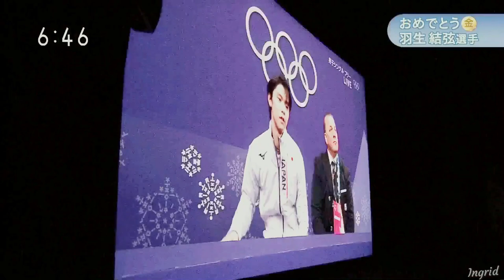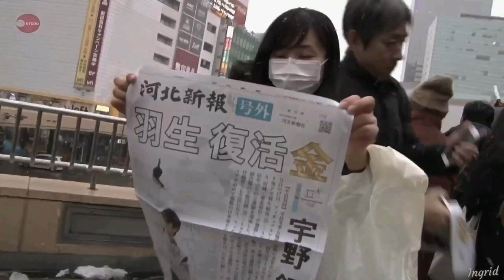Reactions from the Japanese for 羽生結弦 Yuzuru Hanyu's back-to-back gold medals